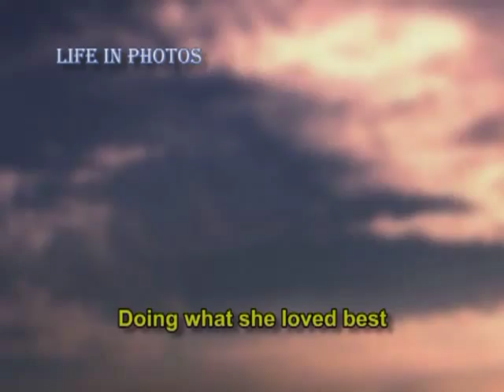Malyka Joseph Life in Photos1)